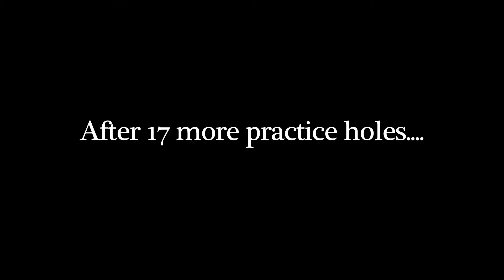OUYA: ATR: Aroubd the Rock, disc golf the hallelujah mountains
Today we look at ATR: Around the rock